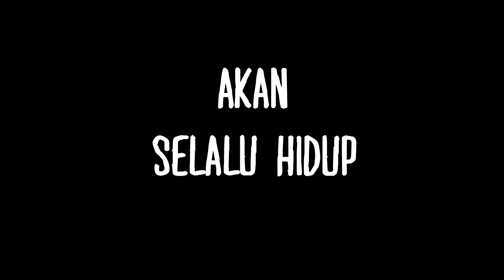Soetomo 6 Trailer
Sobatku, lorong yang kita lalui tak akan pernah lagi sama. Lorong waktu yang membawa kita semua ke tempat ini, pada detik ini dan mulai saat inilah, seperti 3 tahun yang lalu ketika aku menyandang almamater sekolahku, kini aku 'kan menyandang gelar Domsavian.

Kami Domsavian, kami insan luar biasa. Dan kami mengirim pesan ini supaya masa lalu kami selalu dan akan terus dikenang. Karena dalam memori tersebut kami Hidup.

Soetomo 6, sebuah film pendek dari, oleh, dan untuk Domsavian. Sebuah film yang mengisahkan tentang keseharian Domsavian. Suka, duka, semua kenangan kita di Domsav, tetap akan selalu hidup dalam diri kita masing-masing dan di tempat ini.

Premiere June 14th.